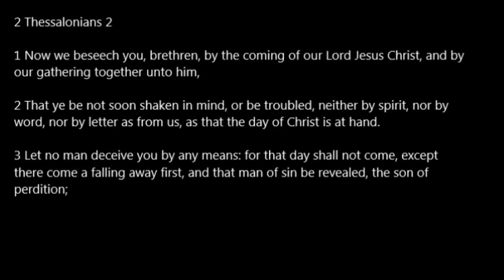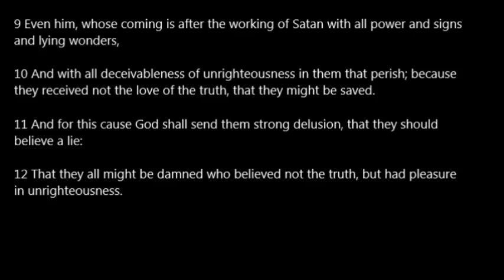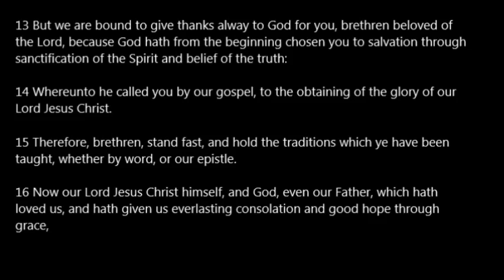2 Thessalonians 02 KJV Read Along